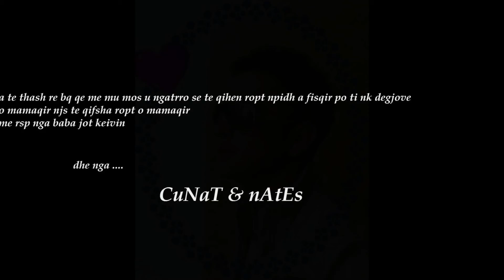pidhropshi me 9999 yje andrion meli (by keivin keivi)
andrion te qifsha fisin by keivin keivi gr cn cunat e nates